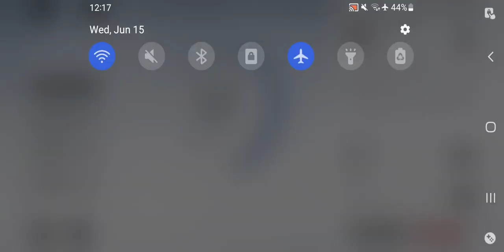Punishing Gray Raven - Random Resource Stages Pt 3